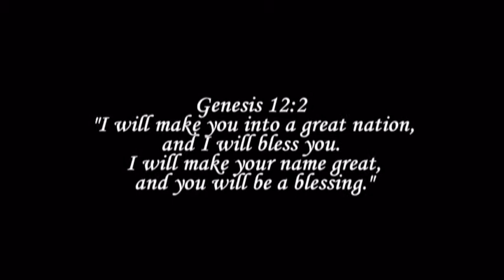David Junkil and Pauline Korean Photoshoot